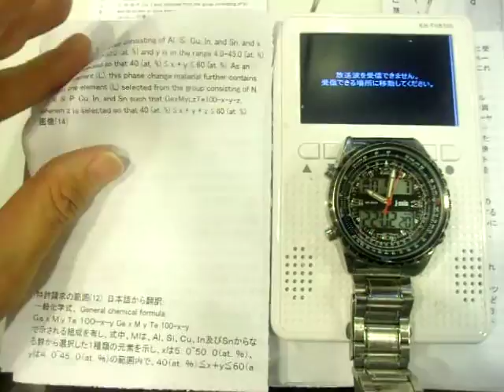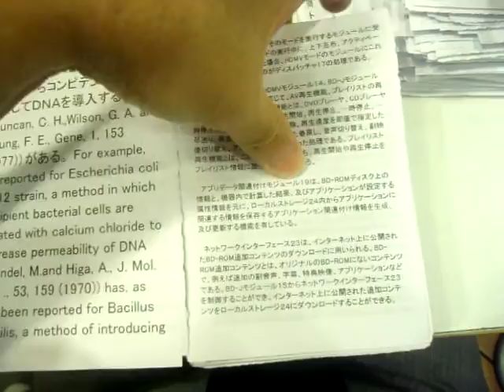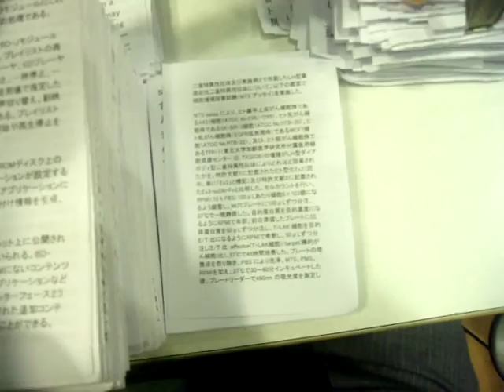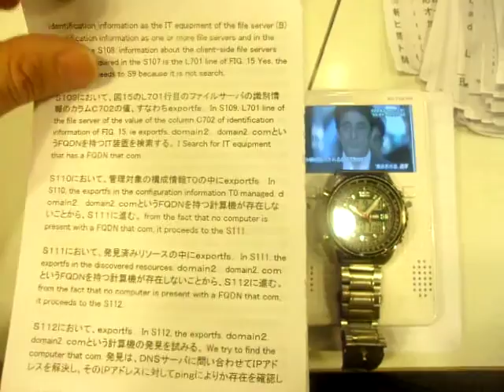GEDC6152 2015.09.07 patent DNA semiconductor in ikebukuro